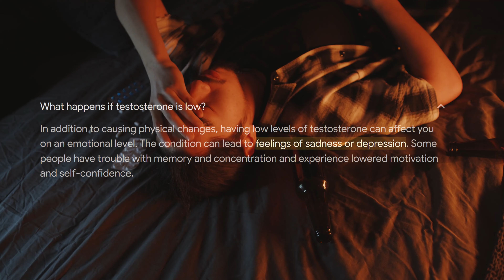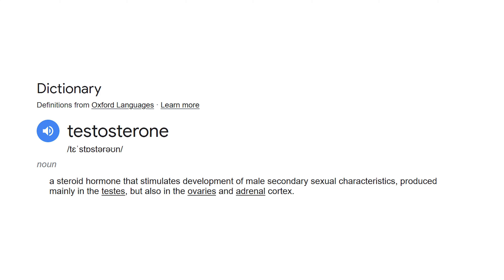8 Ways To Naturally Increase Your Testosterone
8 Ways To Naturally Increase Your Testosterone

These are 8 ways to naturally increase your testosterone. Increasing your testosterone levels as a man is vital for mental health. Having low testosterone levels leads to feelings of sadness and depression, and in this video I am going to help you avoid this!